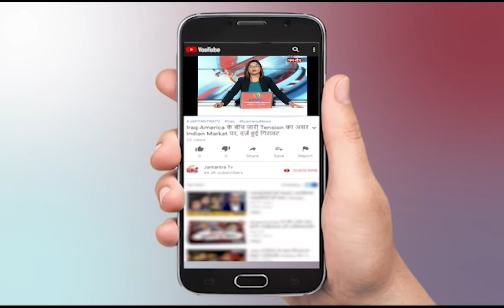Union State Minister Ajay Mishra | Exclusive Interview | India Afghanistan Taliban News | JTv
About Video

ओवैसी के केंद्र सरकार के रवैया पर सवाल उठाने को लेकर केंद्र सरकार ने उन पर निशाना साधा है.. केंद्रीय गृह राज्य मंत्री अजय मिश्रा ने हमारी संवाददाता ममता चतुर्वेदी से खास बात की.. सुनिए..

In This Video:
Union Minister of State
Ajay Mishra
Exclusive Interview
India
Afghanistan
Taliban
News
JTv